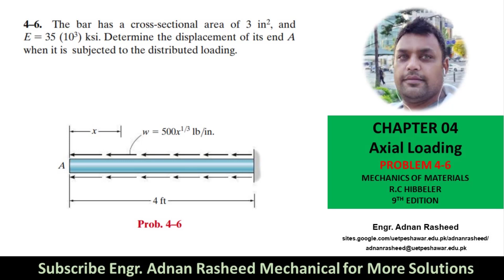4-6| Chapter 4 | Axial Loading | Mechanics of Materials by R.C Hibbeler 9th Edition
Problem 4-6 The bar has a cross-sectional area of and
Determine the displacement of its end A when it is subjected to the distributed loading. E = 35X10^3
MOM | Chapter 4 | P 4-6 Solution | Strain | Engr. Adnan Rasheed
Chapter 4: Axial Loading